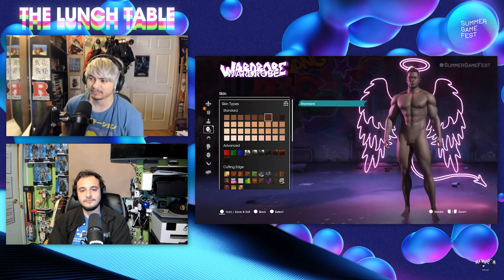Summer Games Fest 2022 REACTION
TLT gives a Summer Game Fest REACTION and gives commentary on our favorite reveals and some info on 'em!

0:00 Intro
0:06 Summer Games Fest 2022 Reactions START
1:53 The Last of Us Announcements
2:23 Neil Druckmann
2:32 The Last of Us TV Series
2:57 The Last of Us Part I
4:07 The Last of Us Multiplayer Game
5:09 Troy Baker & Ashley Johnson Appearance
6:44 The Callisto Protocol
7:12 AHH!
7:13 The Callisto Protocol Continued
9:01 Call of Duty: Modern Warfare II
12:06 For Solis
14:18 Outriders Worldslayer
16:19 Gotham Knights
18:15 The Rock/Black Adam Trailer
21:10 Street Fighter 6
22:06 Aliens: Dark Descent
25:17 Marvel's Midnight Suns
27:14 Routine
29:31 HoYoverse
29:37 Honkai: Star Rail
31:10 Zenless Zone Zero
33:06 The Quarry
36:57 What We Wish Was Showcased/Handheld Games Discussion
40:07 Our King Hideo Kojima Speaks
44:47 The Quarry Continued
44:57 Outro

Every Summer Game Fest Announcement:

Campaign mission reveal | Launches on October 28

Gameplay reveal | Launches on December 2

Boss fight gameplay | Launches on June 30

Guile character reveal | Launches in 2023

Trailer reveal | Launches in 2023

Flashback 2
First reveal | Launches winter 2022

Witchfire
Trailer reveal | Early Access soon

Fort Solis
First reveal trailer

Routine
Re-reveal trailer

Outriders Worldslayer
Launches June 30 | Endgame reveal on June 10

Fall Guys
Goes free to play on June 21

Stormgate
First reveal | Beta in 2023

Highwater
Trailer reveal | Launches 2022

American Arcadia
Trailer reveal

Goat Sim 3
First reveal | Launches fall 2022

Marvel's Midnight Suns
New trailer reveal | Launches October 7

Neon White
New trailer reveal | Launches June 16

Release date trailer | Launches August 23

Warframe - The Duviri Paradox
Teaser trailer | Gameplay reveal on July 16

Teaser trailer

New trailer reveal

TMNT Shredder's Revenge
Release date trailer | Launches June 16

Super People
New trailer reveal | Final beta August 17

Humankind
Cultures of Latin America trailer | Coming to consoles November 4

New trailer reveal | Launches 2022

New trailer reveal | Launches August 26

Metal: Hellsinger
Trailer reveal | Demo available | Launches September 15

Nightingale
New gameplay trailer

Saints Row
Character creator reveal | Launches August 23

New trailer reveal | Launches September 13

Layers of Fears
First reveal | Launches in 2023

Gotham Knights
New trailer reveal | Launches October 25

The Quarry
Launch trailer | Launches June 10

The Last of Us Part 1 is coming to PS5 and PC.

Audio Mixing/EQ, Video Editing, FX/SFX, Marketing, YouTube Manager, and Design by Akram M. Ali
Green Steel on YouTube

Thanks For Having Lunch With Us; See You Guys!